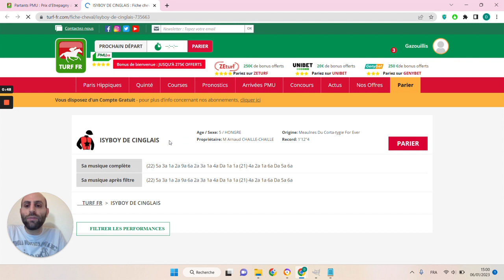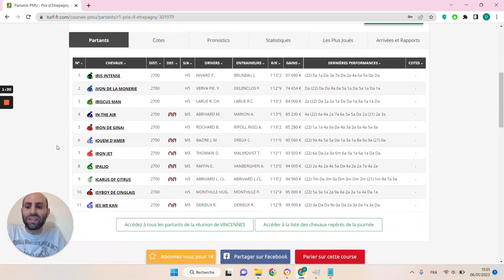🔥1 jour 1 pari 🔥 Pronostic du 08/01 : Bien parier et gagner aux courses hippiques !